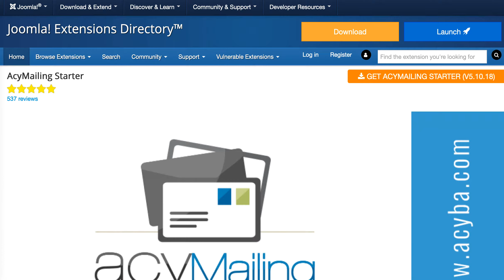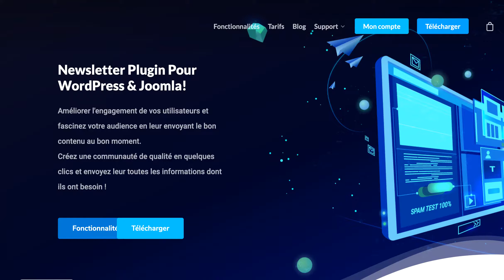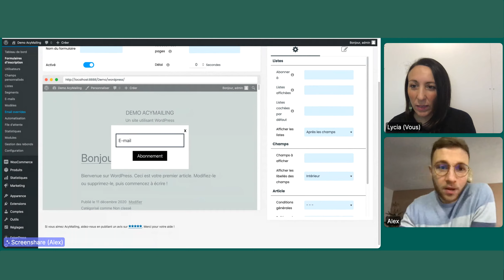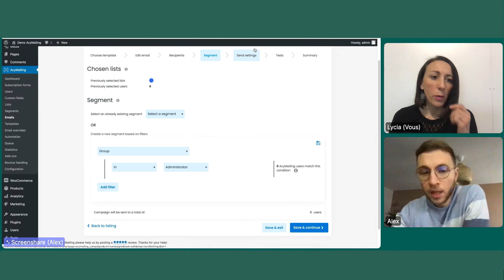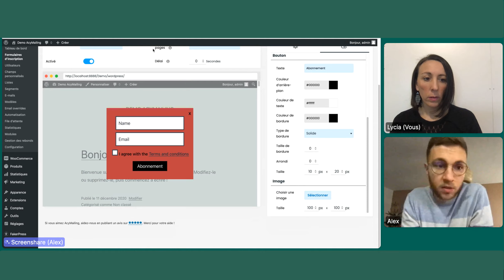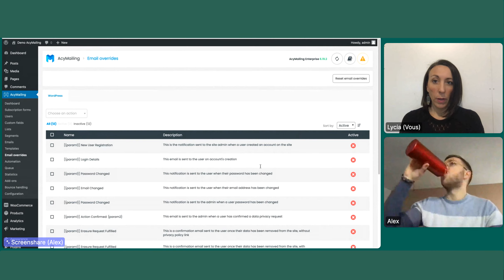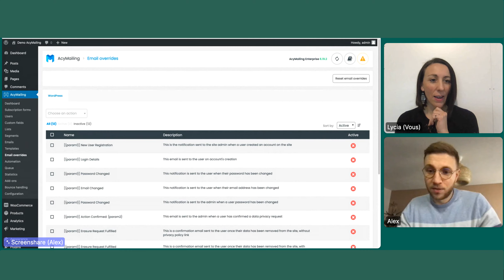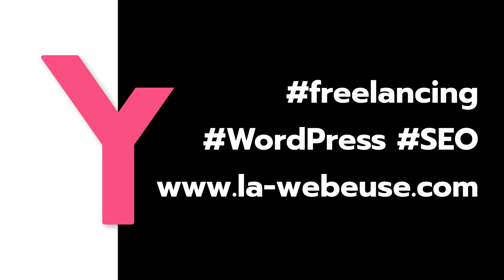AcyMailing : solution d'envoi de newsletters pour WordPress - Histoire et démo par Alexandre Derocq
📧 AcyMailing permet d'envoyer facilement des newsletters depuis le back-office de votre site WordPress.

Ce n'est pas facile de trouver un outil qui allie simplicité et performance. Et pourtant, AcyMailing le fait très bien !

Cette extension existe pour Joomla depuis plus de 10 ans mais est disponible sur WordPress depuis quelques mois seulement !

J'ai invité Alexandre Derocq - le chef du projet AcyMailing - pour qu'il nous fasse une démo de présentation. Et j'en profite pour lui poser quelques questions en bonne "fouine qui se respecte" 🤣

Pour accompagner cette vidéo, je vous ai concocté un tutoriel pas à pas si vous avez envie d'utiliser cette solution pour envoyer vos prochains e-mails marketing.